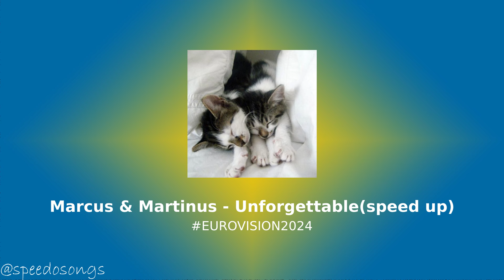Marcus & Martinus - Unforgettable (speed up) | EUROVISION2024 🇸🇪